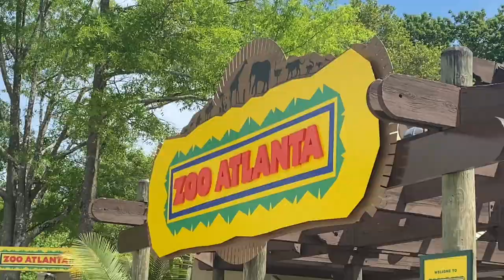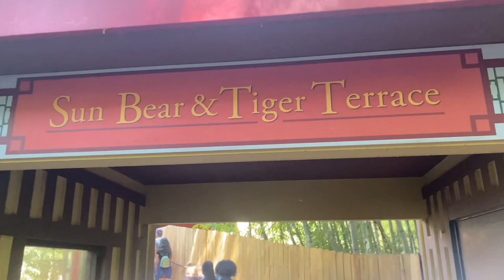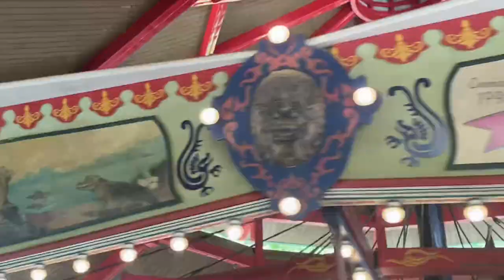Zoo Atlanta April 2023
Come With the Reedy’s to Zoo Atlanta. (April 2023)

We visited Zoo Atlanta, in Atlanta Georgia, with River’s Class.

We saw elephants, zebras, giraffe, lions, warthogs, and a large family of gorillas. We then went over to the reptile and amphibian section. We saw lizards and turtles. Then we headed to the exotic bird section and the primate section. We then headed to the panda observation section and then over to the petting farm and saw goats. We ended the day with a rope course with zip line, merry-go-round, and a train ride.

Thank you Mrs. Brown and Landmark Christian School for having us. @landmarkchristianschool

“Thanks for Coming With the Reedy’s!”